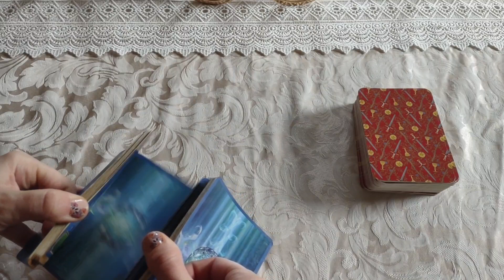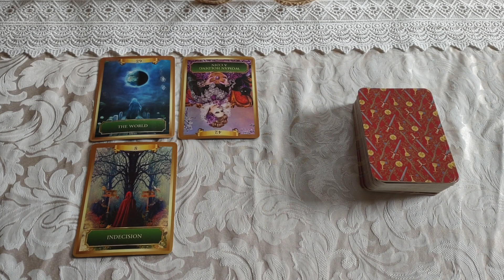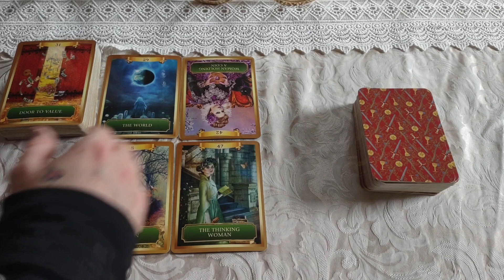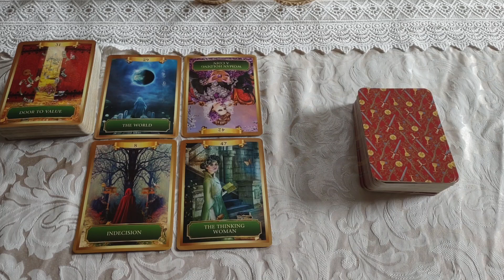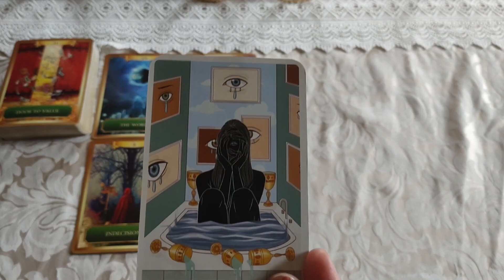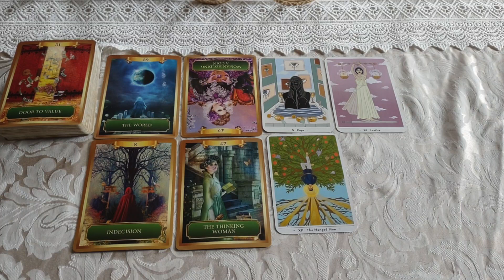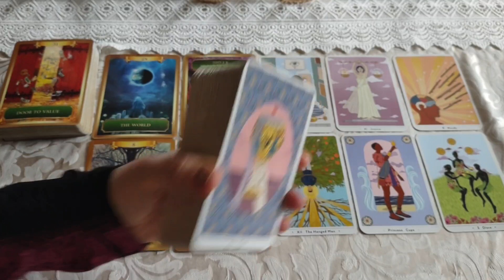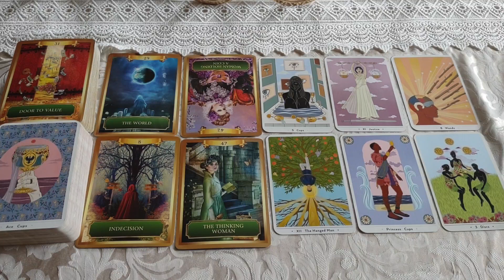♎Libra⚖️ *No More Crying, Help Is On The Way*